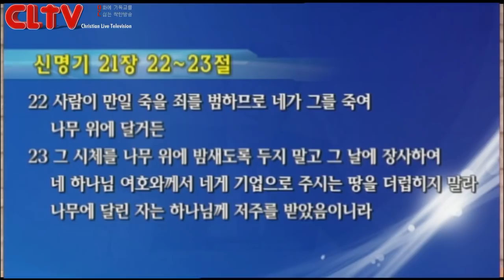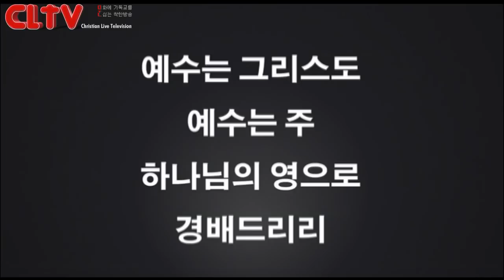CLTV파워메시지(HD)_사도행전강해(41회)_'주님은 누구십니까?' 삼일교회(송태근목사)